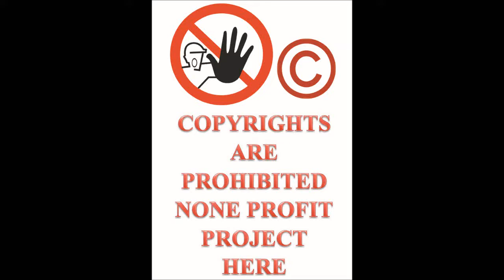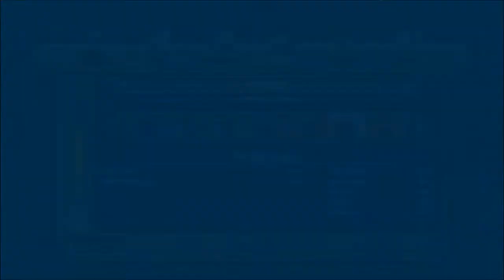Let's Play ThrillVille Off The Rails PC part 8